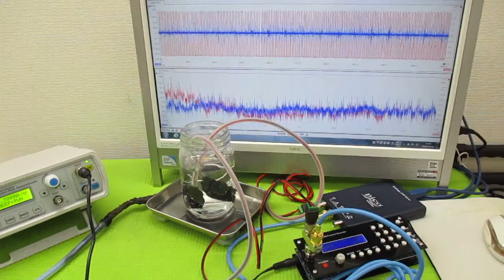超音波発振による相互作用を考慮した「超音波制御技術」